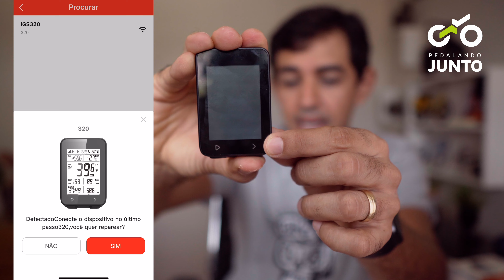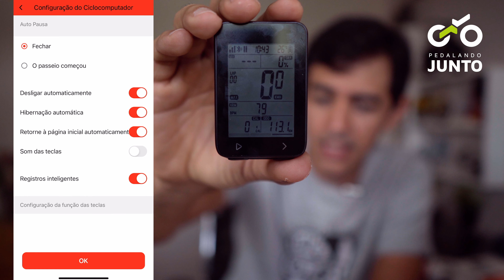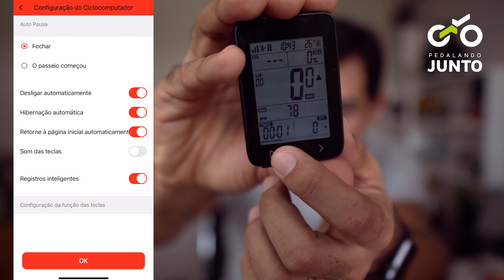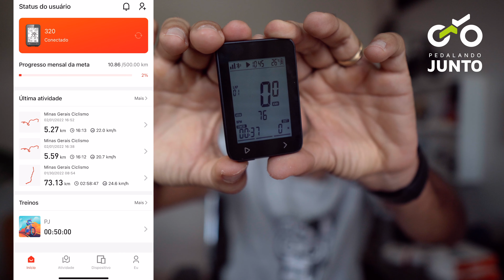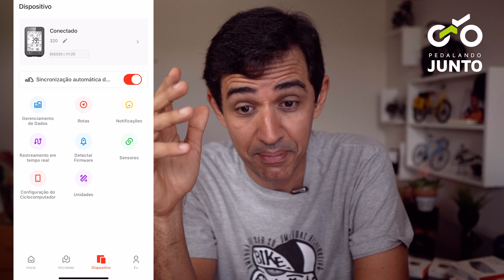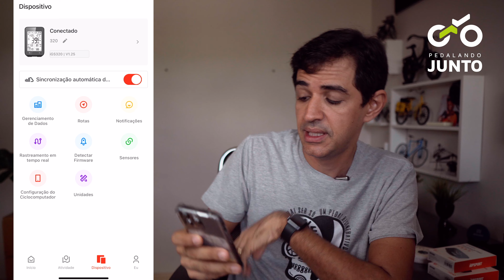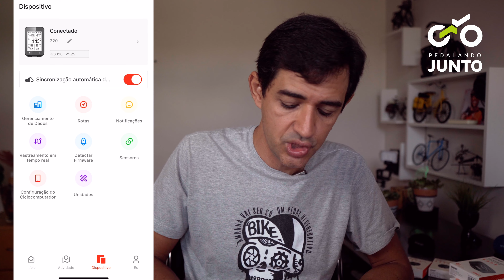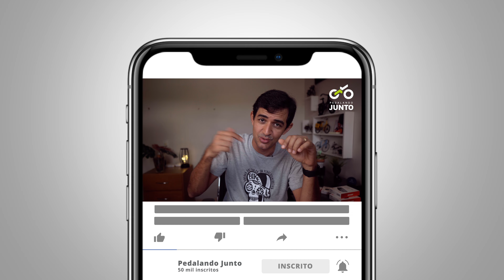IGPSPORT IGS320 - Ciclo computador com navegação.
IGS320, o novo ciclo computador da IGPSPORT com preço baixo, funções básicas, conexão com STRAVA, otima bateria:

0:00 - Introdução
1:35 - Dentro da Caixa
2:05 - Conectividade
3:39 - Construção
4:46 - Tela
5:22 - Duração de Bateria
5:53 - Configurações
7:10 - Funções / Telas de dados
9:10 - APP Igpsport
15:25 - Navegação
17:46 - Rastreamento em Tempo Real
18:40 - Adicionando Sensores
19:13 - Outros

A nova geração da linha de produtos de computador de bicicleta iGPSPORT restabeleceu um novo padrão para a vida útil da bateria do Ciclo computador.

Pela primeira vez, o iGS320 permite que a duração da bateria do ciclocomputador GPS alcance 72 horas. Não se preocupe mais em ficar sem energia.

A interface Type-C pode compartilhar um cabo de carregamento com seu celular;

Usando uma tela de alta definição de 2,4 polegadas, o efeito de exibição é mais claro, a capacidade à prova d'água é melhorada e o mesmo evita neblina e poeira.
GPS + BEIDOU + GLONASS + GALILEO + QZSS sistema de posicionamento por satélite de plataforma completa, posicionamento mais rápido e preciso.

O Bluetooth 5.0 suporta transmissão de dados multicanal, que é mais rápida e estável.
Com o aplicativo iGPSPORT mais recente, ele pode realizar a função de lembrete de chamada e não atrasará o trabalho e a vida ao andar e não perderá chamadas importantes.

O rastreamento fornecerá segurança para seu passeio/treino.

Compartilhe suas informações atuais de ciclismo com seus amigos e família, e todos que aceitarem compartilhar poderão visualizar sua trajetória de ciclismo e dados de ciclismo em tempo real.

As diversas configurações do ciclocomputador também podem ser realizadas através do aplicativo móvel, tornando a operação mais concisa.

ANT+ suporta totalmente a conexão do sensor, suporte, velocidade, cadência, monitor de frequência cardíaca.

O IPX7 está em conformidade com os padrões internacionais de nível industrial, para que você possa pedalar com tranquilidade, mesmo em dias chuvosos.

Suporta a sincronização do software Strava e Trainingpeaks.

📣 Acompanhe nas redes digitais: 👇
♦ Strava: Hyldon @ PedalandoJunto 👊🏼 BdC